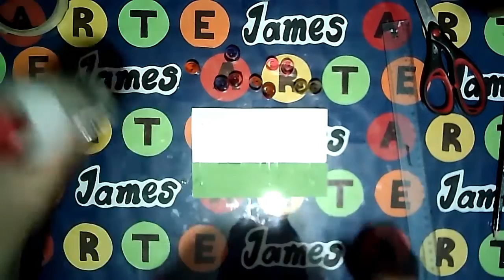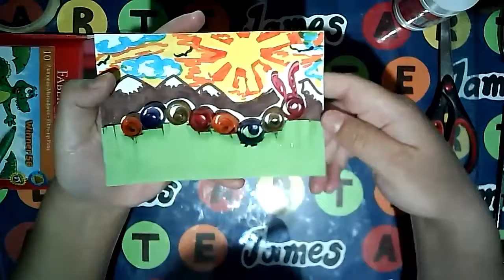GUSANITO DE FILIGRANA PARA INICIANTES - Parte 02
Arte con James, te muestra la segunda parte del gusanito de filigrana para principiantes. Especialmente para primero y segundo grado de Primaria.